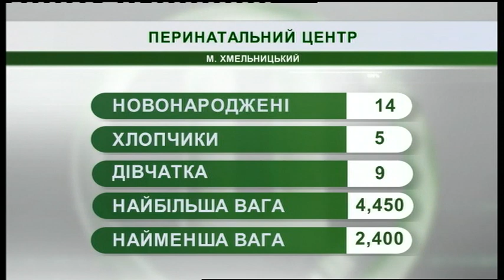17.04.2019. Новини. 07:30